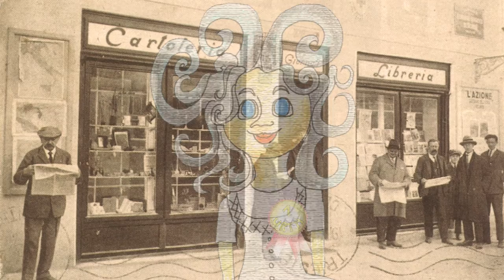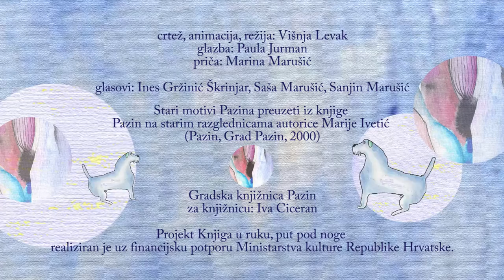Trailer Maglen Pazinska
Maglen Pazinska, isječak iz crtanog filma